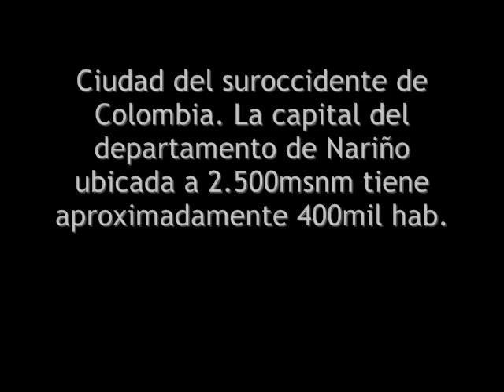San Juan de Pasto: MODERNA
Un recorrido fotográfico que pretende mostrar una faceta diferente de la capital de Nariño; una ciudad actual, dinámica y amable con locales y turistas. ¡Bienvenidos siempre a la Ciudad Sorpresa!